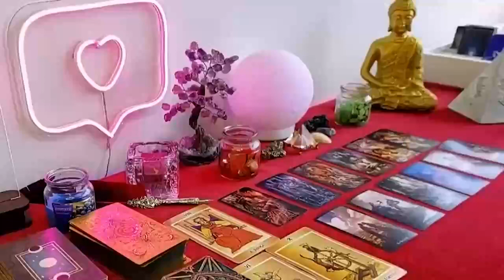LIBRA THIS IS GOING TO BE HARD FOR YOU TO BELIEVE, LISTEN CAREFULLY🙏 MAY 2024